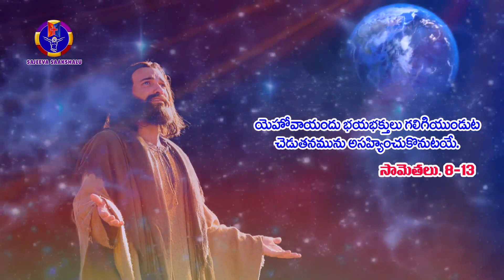TODAY BIBLE MESSAGE IN TELUGU/WORD OF GOD